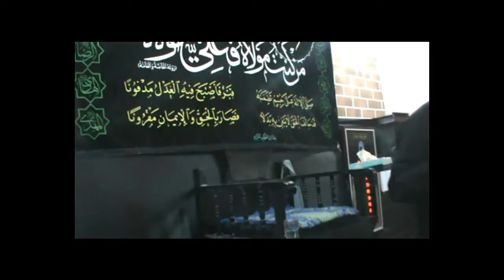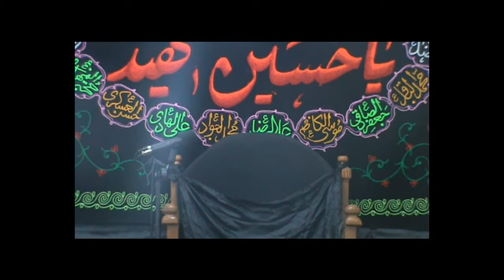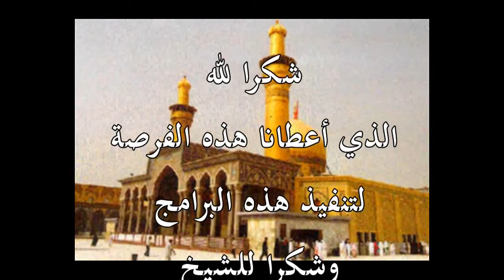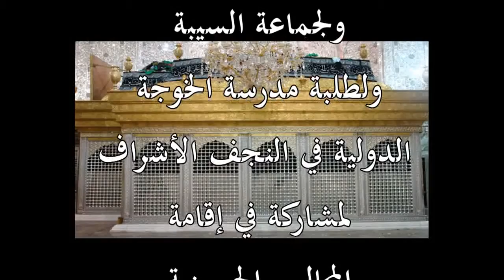اليوم الثالث من شهر محرم 1436 في العراق البصرة السيبة